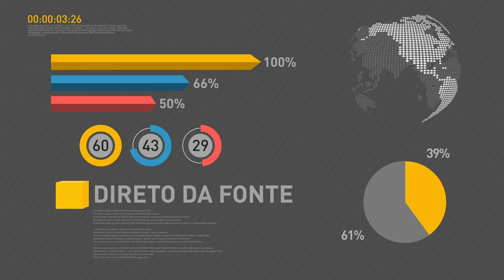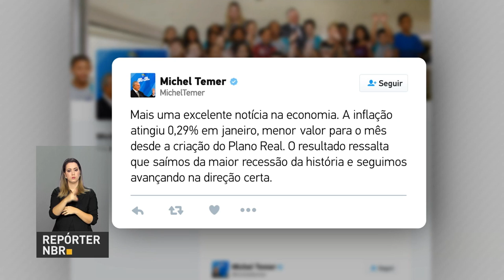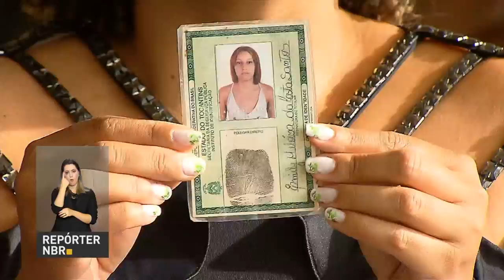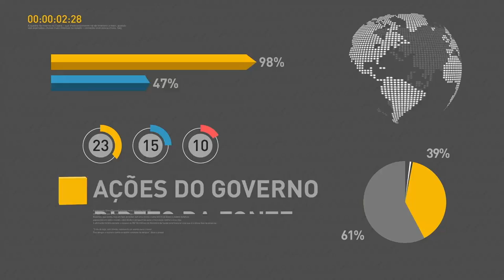BOLETIM REPÓRTER NBR 16h - 9 de fevereiro de 2018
REPÓRTER NBR 16h - 09.02.18: ministro da Secretaria-Geral da Presidência da República, Moreira Franco, pede ao Conselho Administrativo de Defesa Econômica (Cade) que apure a existência  de cartel no setor de combustível. Veja também: passagens aéreas mais baratas e a bandeira verde na conta de energia elétrica foram responsáveis pelo menor crescimento  da inflação em janeiro desde o início do Plano Real; e, passageiros de ônibus precisam ter atenção com documentos e horários.